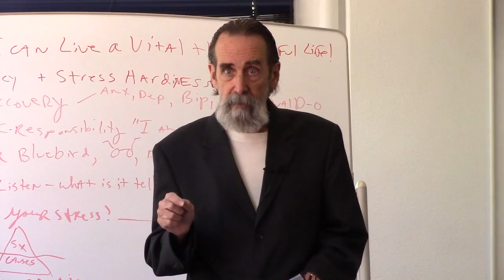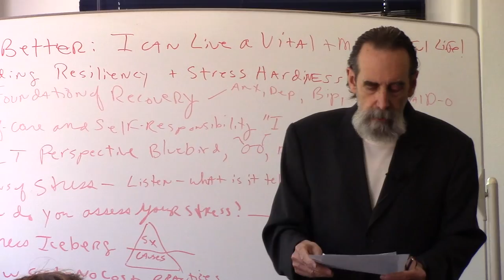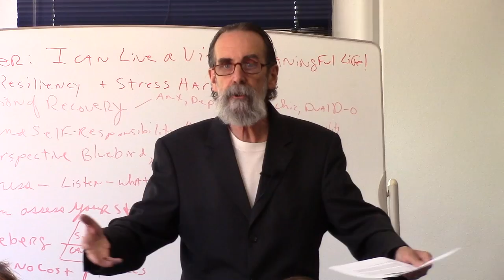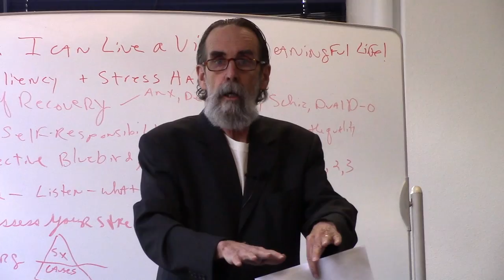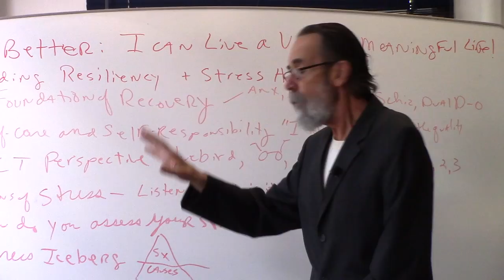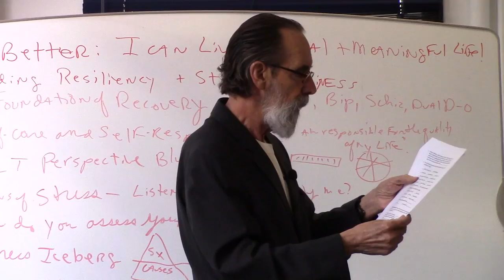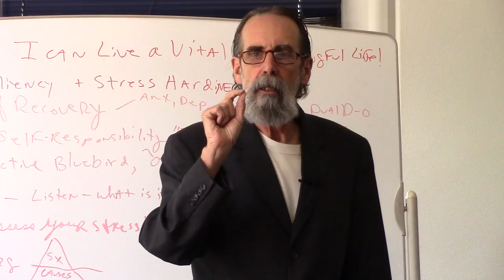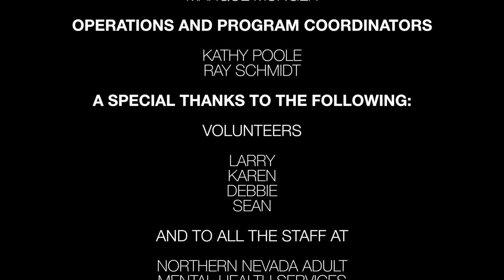ACT: The Live Better Series - Resiliency & Stress Hardiness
Learn how to develop your personal strength and not let distress run your life.

To access the supplemental handout/worksheet for this ACT: The Live Better Series video, or others in the series, please go

To enrich the lives of those dealing with mental health issues, Tom Lavin, MFT, LCADC, ACATA presents the Live Better Series. Tom teaches that no matter what challenges we face, by daily integrating the core principles of Acceptance and Commitment Therapy and Logotherapy, we can live more vital and meaningful lives. Psychotherapist Tom Lavin is the recipient of the Association of Contextual Behavioral Science's 2014 IMPACT AWARD.